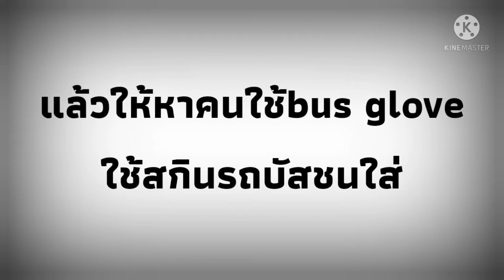slap battle| สอนรัbus glove